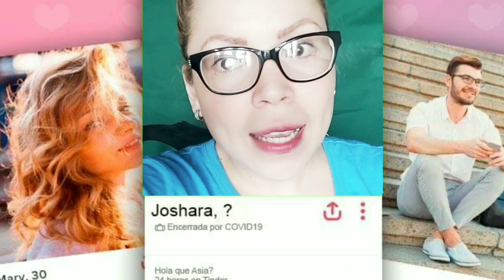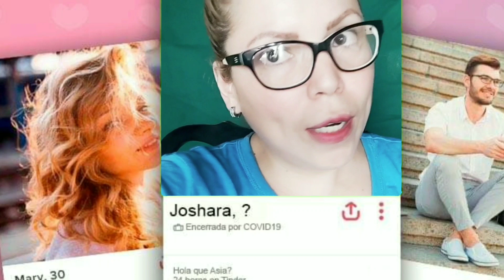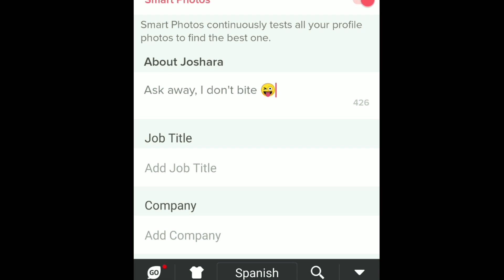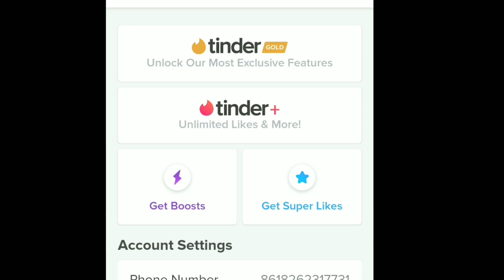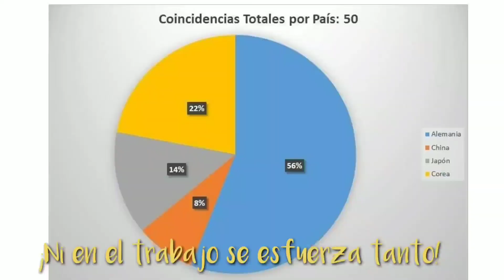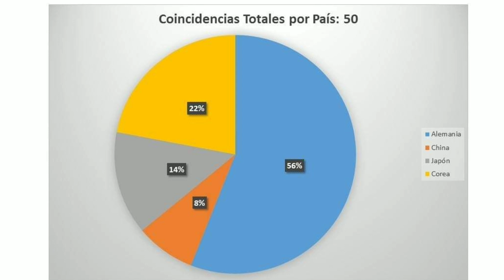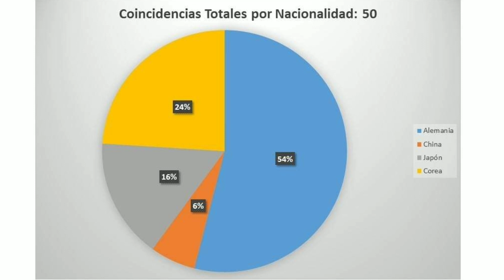Tinder en Corea por 24 Horas.